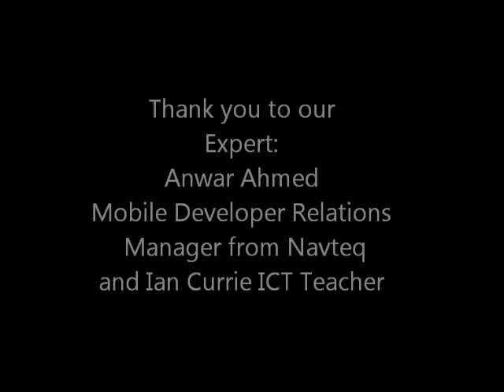George Green School Expert Visit